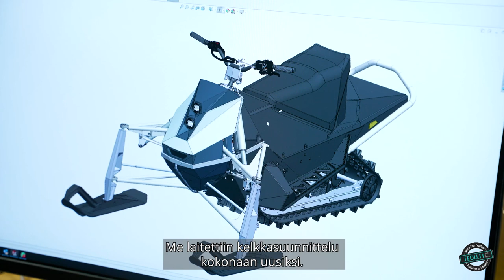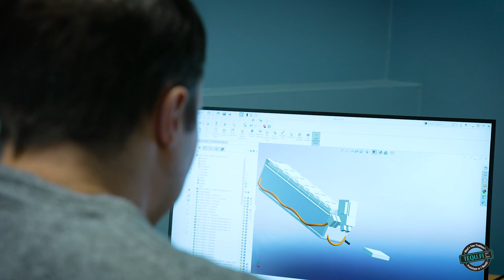Aurora Powertrains - Salamana hangille